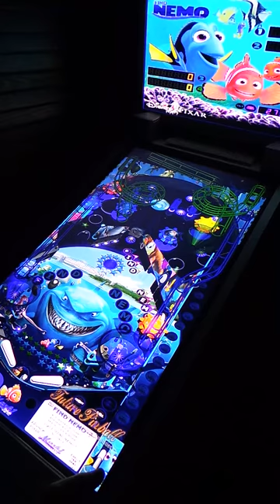Virtuális Flipper Játékmenet Némó nyomában / Digital Pinball Gameplay Finding Nemo